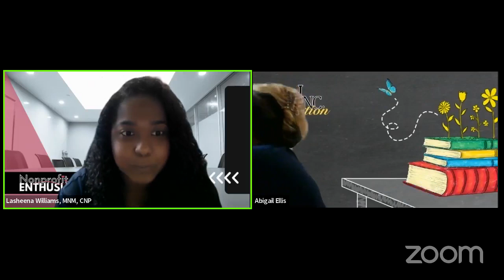Conversation on Fundraising/Friendsraising with Abigail Ellis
Abigail Ellis engages in a dynamic conversation about the intertwined worlds of fundraising and friendraising. You will explore strategies for building authentic relationships with donors and supporters, fostering a culture of giving, and amplifying the impact of nonprofit initiatives.